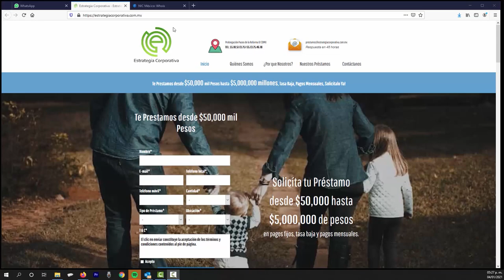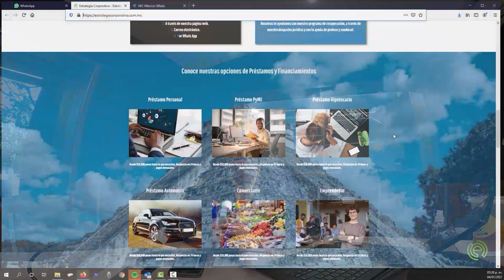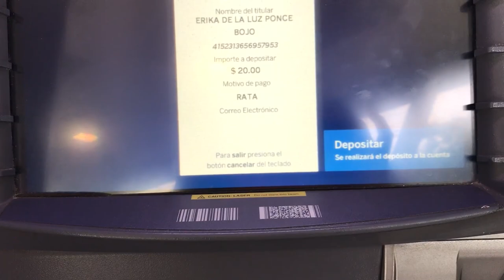Prestamos rápidos. La estafa donde el que pide acaba pagando por nada, y perdiendo mas que dinero.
El sitio estrategiacorporativa.com.mx es una página que se puso en marcha el día 29 de octubre de 2020 y que solo tiene pagado el dominio por 1 año, se dedica, supuestamente, a prestar dinero, pero en realidad lo que hace es recabar datos para otros fines.

A los solicitantes de crédito, Estrategia Corporativa les pide varios documentos, como la clave de la credencial del INE, CURP, acta de nacimiento y comprobante de domicilio, con la oferta de un crédito; sin embargo, también les pide depositar una cantidad equivalente al 10 % del supuesto crédito, como concepto de "apartado", pero en cuanto el solicitante deposita, los representantes de la empresa desaparecen.